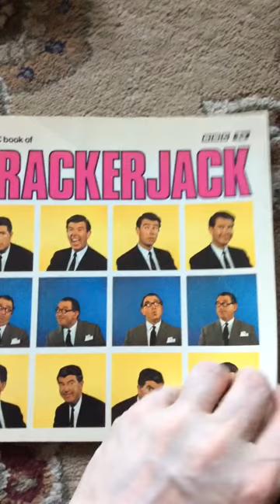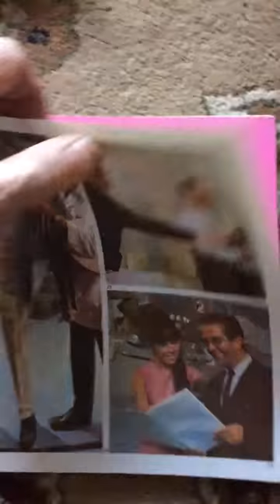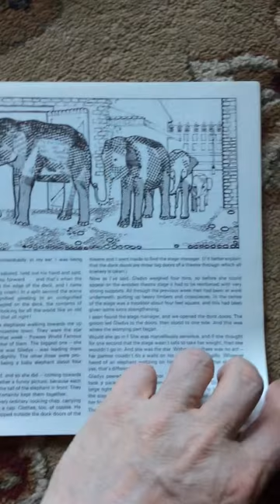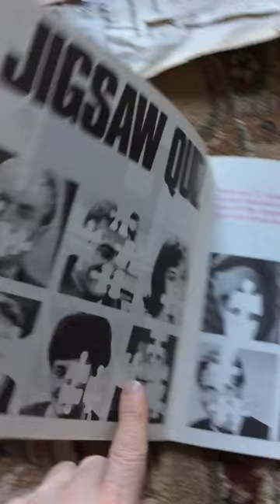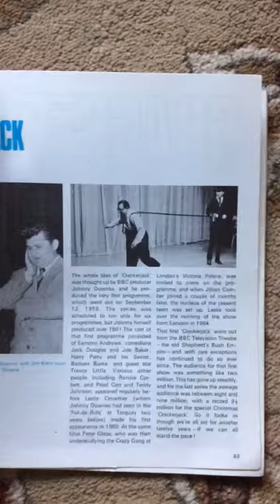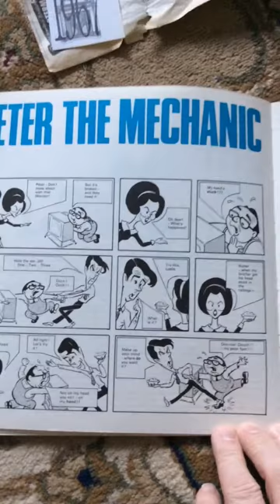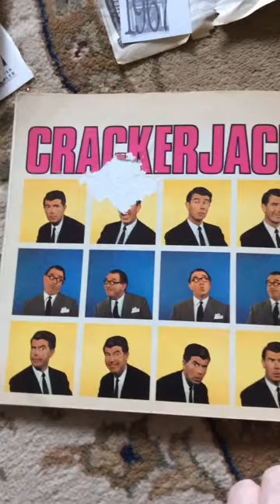Vintage Ephemera 1966 bbc tv crackerjack book Leslie crowther peter glaze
Another great piece of vintage Ephemera from Steve monk aka Bonsuivit the world’s leading Ephemera expert